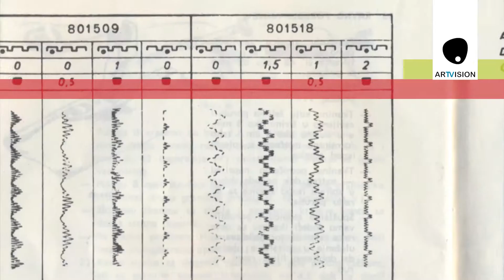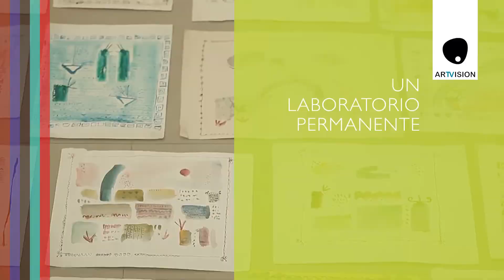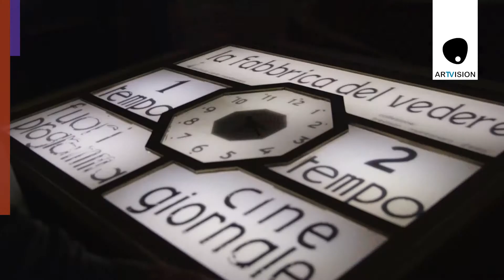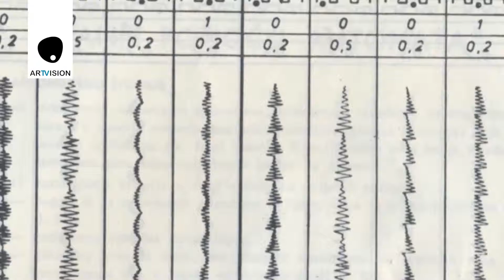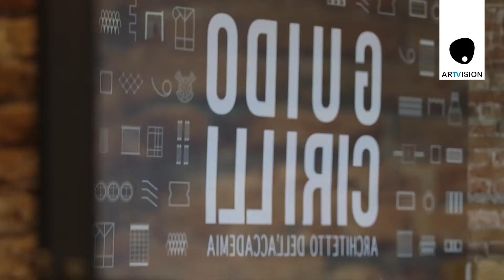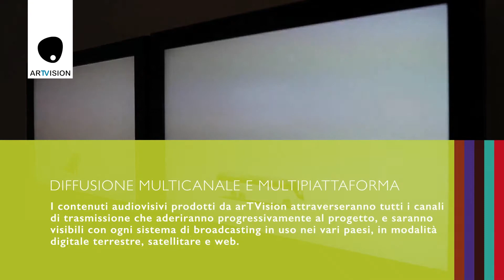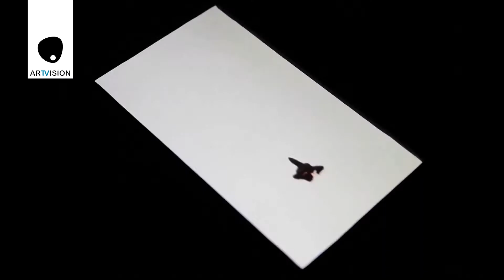Promo for the 71th Venice Film Festival - Tv Crew Veneto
This promo was produced on the occasion of arTVision's presentation at the 71th International Film Festival in Venice. It presents pictures of the latest productions carried out by the crews engaged in arTVision, with an original music and a graphic line designed to convey them in an efficient and homogeneous way. The promo was made by the TV Crew of the Veneto region and shows, through tabs, the contents of the editorial plan and the objectives of the project.

Production: VENETO CREW - Academy of Fine Arts, Venice